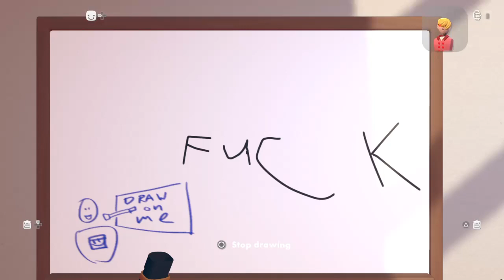Rec Room what